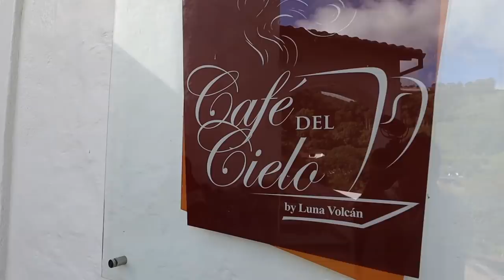CITA romántica de $2 vs $298 vs $794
Con ganas que te digan que SI O SI, te presento 3 tipos de citas para que lo HAGAN en Baños Ecuador

1. Cita:
- Entrada café del cielo $0
- Café americano: $2,15
- Ramo Ecuatoriano (incluye servicio a la mesa): $30
- Ramo flores fines: $86

2. Cita Romantica
Incluye:
- Mesa decorada personalizada
- Ramo valuado en $30 (se puede llevar)
- Botella Espumante o vino
-  Decoración florar en el piso (personalizado)
- Cena de 5 tiempos + aperitivo
- Chimene a (opcional)

3. Cita (propuesta de matrimonio, sorpresa, o noviazgo)
Incluye:
- Una noche en suit más jacuzzi
- Desayuno
- Cena en luna restaurante
- Acceso a piscinas
- Sorpresa perzonalizada en el cuarto
- Ramo fino más chocolates
- Botella de vino o espumante

¡SÍGUEME!